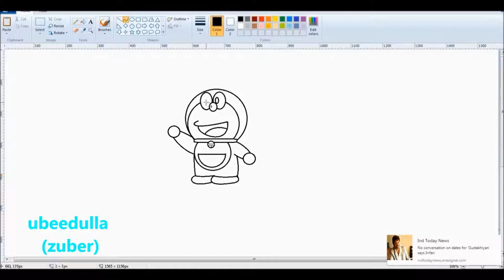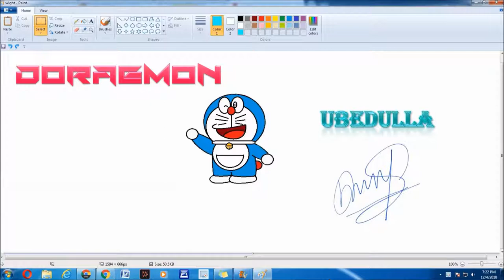doraemon drowing on pc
doraemon  drowing